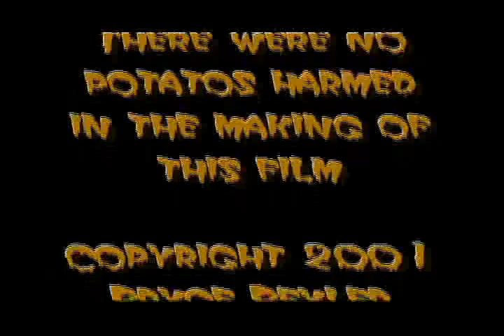Mashed Potato.mpeg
Filmed next to our office in 2001, Glen and Stuart smash a mini Mr. Potato Head to get their frustrations out.  The Potato Head was an effigy for a manager at our place of work.